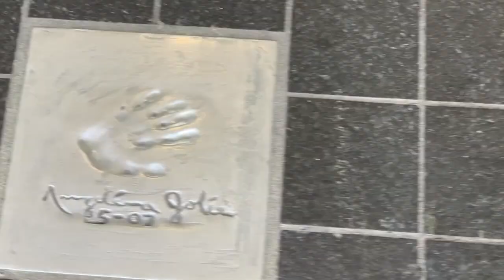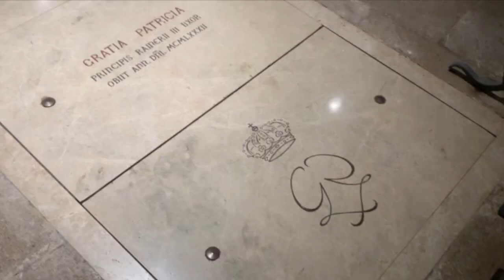FRANCE || French Riviera (or Côte d'Azur) - travel vlog (Cannes, Nice, Monaco, Monte Carlo)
15° North are travelling again! This time it’s the French Riviera (or Côte d'Azur), the SECOND of our videos in the South of France, where we visit Cannes, St Paul de Vence, Nice (including Le Promenade des Anglais and La Negresco), Villa Ephrussi de Rothschild, la Tête de Chien and Monaco (including the Casino de Monte Carlo, the Prince’s Palace and the Oceanographic Museum of Monaco).

Jérémy and Ben here again! We love to travel and to satisfy our wanderlust, we are on a European roadtrip exploring the best places for a city break on the continent. We love to escape Britain to experience the best culture, cuisine and attractions that Europe has to offer. If you’re a tourist like us and just need a good itinerary for what to do and how to do it when you’re in the French Riviera, we will show you the best things to put on your itinerary.

Transcript:
The French Riviera – or Côte d'Azur  – is the south-eastern French coast on the Mediterranean, spanning from the town of Cassis to the Italian Border. One of the most highly sought-after destinations in the world, the area is renowned as the glamorous playground of the rich and famous, due to locations such as Monaco, St Tropez and…
Cannes is best known worldwide for its famous film festival, which takes place in May each year and features movies from all over the world competing for the Palm d’or and Grand Prix. Centring around the Palais des Festivals et des Congres, you can pose on the red carpet and see the town’s walk of fame, where the international stars of the silver screen have pressed their hands into the concrete.
Slightly inland are some more rustic towns, like St Paul de Vence. A beautiful medieval town perched on a hill above rolling countryside, this might be a little less glitzy, but is stunning nonetheless.
A few mere miles away is another high-end destination. Nice is France’s second most visited destination – behind Paris – and it’s easy to see why. A beautiful city of Mediterrenean architecture, there’s no doubt that the city is indeed very nice. Nice is nice… do you see what I did there? But what everyone is in Nice to see, is the seafront. Le Promenade des Anglais stretches for 7 kilometers and is lined with hotels, bars and restaurants. You can climb the steps to the Cadran Solaire on the Eastern end for a fantastic view along it. And it looks fantastic, even when it’s cloudy. Just think how good it would look in the summer!
Further down is Nice’s most famous building, The Negresco, a palatial hotel built in 1912. Although this was probably our favourite: the Russian Orthodox Cathedral.
The holiday home of Baroness Beatrice de Rothschild, this spectacular villa was built in the early twentieth century and houses a vast collection of art and sculpture. Its gardens are considered to be some of the most notable in France. With nine different gardens on different themes, they centre around its large central ponds, which feature fountain displays that occur every fifteen minutes. A member of the famous Rothschild family, and wife of wealthy Baron Maurice de Ephrussi, Beatrice hired at least ten different architects whom she periodically fired until they built her the villa that perfectly reflected her taste. The interiors are a collection of outstanding furniture, that fit perfectly within the Italianate palazzo. But beautiful though the rooms are, nothing can compare to the views you get from them.
One must-see for absolutely anyone is the view from La Tete de Chien, a cliff that overlooks the entirety of the microstate of Monaco. From up here, you can see an entire country in one view. The second smallest country in the world, Monaco has an entire area of 2.02 square kilometres and is a small patch of land at the bottom of steep cliffs, only 15 km from the Italian border. Over the years, Monaco has grown mostly upwards because its land restrictions mean that it cannot expand outwards. Now the most-densely populated sovereign state in the world, it is also home to the most expensive real-estate in the world. However, it is also the wealthiest country on the planet, where 30% of its population are millionaires.
Home to the Monaco Grand Prix, it is one of the most famous locations for motorsports and its enthusiasts, with its track snaking through the narrow winding streets of the city. A principality ruled by the House of Grimaldi since 1297, Monaco is a constitutional monarchy ruled by Prince Albert II. While independent, the state is closely aligned with its French neighbours, who have a stake in its government and whose army...